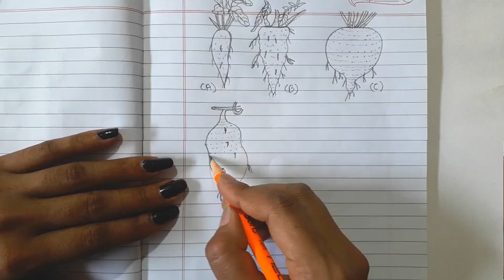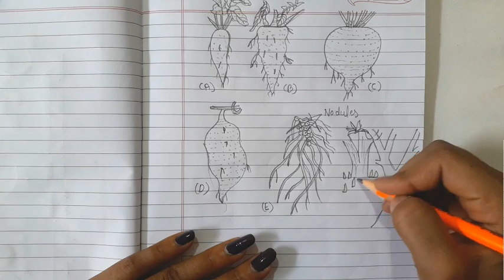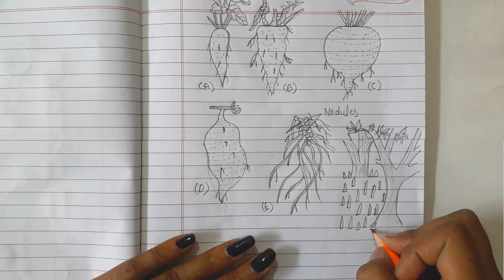Root Modifications A.Fusiform B.Napiform C.Conical D.Tuberous E.Nodulated F.Pneumatophores zoology